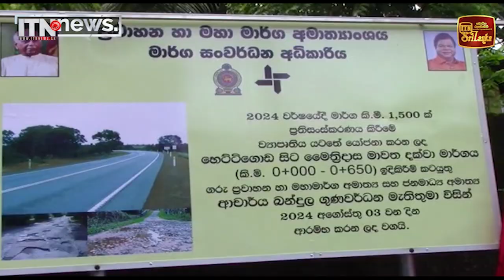කවුරු බලයට ආවත් රට ඉදිරියට ගෙන යාමට අවශ්‍ය පනත් කෙටුම්පත් පහක් සම්මත කර අවසන්